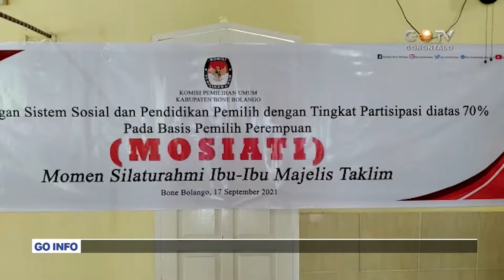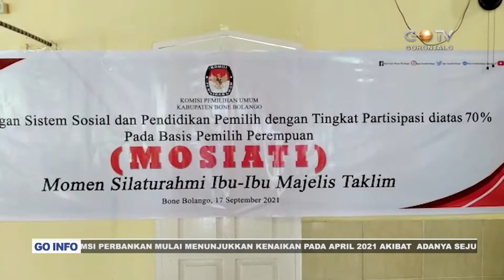PARTISIPASI MASYARAKAT DI ATAS 70 %, KPU BONE BOLANGO GELAR SOSIALISASI PENDIDIKAN PEMILIH “MOSIATI’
KPU Kabupaten Bone Bolango terus menyapa masyarakat pemilih dengan berbagai program sosialiasai, lewat Program Pengembangan Sistem Sosial dan Pendidikan Pemilih dengan tingkat partisipasi diatas 70 persen Pada Basis Pemilih Perempuan “MOSIATI” Momen Silaturahmi Ibu-ibu Majelis Taklim yang berlangsung di Masjid Al Amannah Desa Tinelo Ayula Kecamatan Bulango Selatan Bone Bolango, Jum’at (17/09/2021).